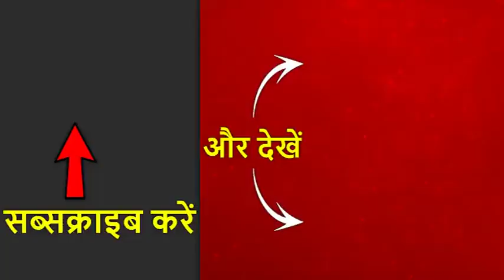नाम, काम या वादें.. देखिए किन मुद्दों पर वोट कर रही है वजीराबाद की जनता ? | ABP News Hindi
हरियाणा विधानसभा चुनाव के लिए मतदान शुरू हो चुका है. हरियाणा की 90 सीटों के लिए आज वोट डाले जा रहे हैं. आज 18 राज्यों की 51 विधानसभा सीटों और दो लोकसभा सीटों के लिए भी उपचुनाव हो रहा है. वजीराबाद में भी जनता वोटिंग के लिए पहुंच रही है. देखिए वो नाम, काम या वादें..किन मुद्दों पर कर रहे हैं वोट?